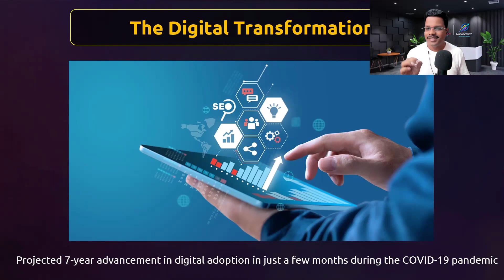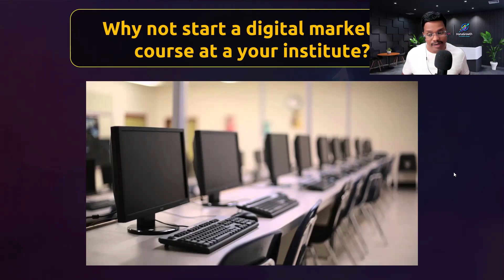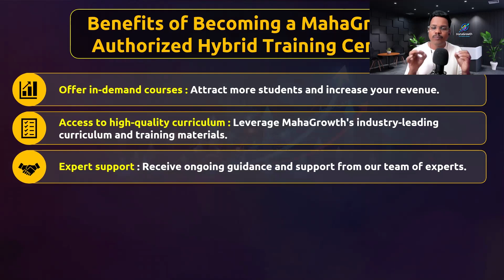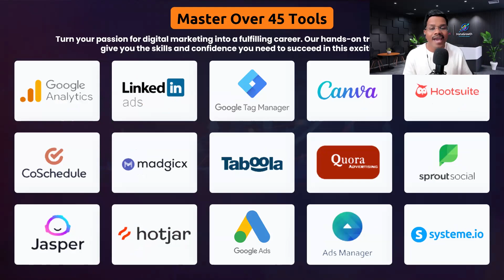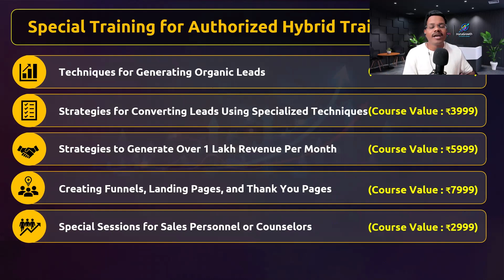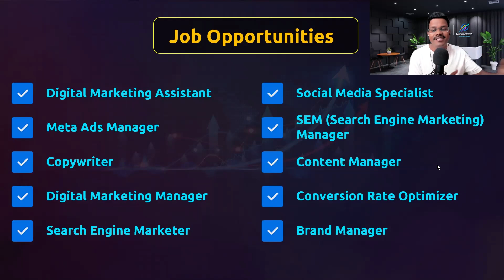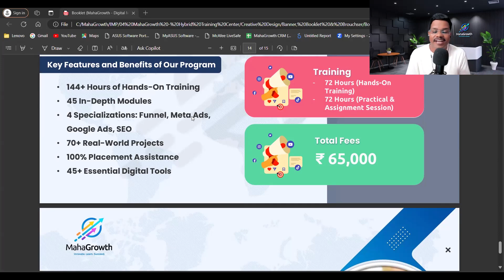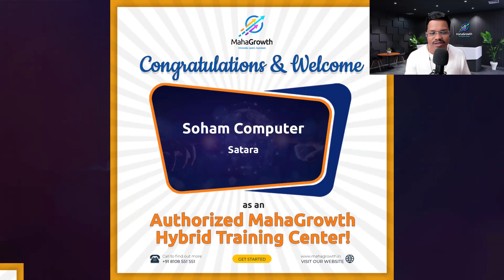Live Webinar - Become a MahaGrowth Authorized Hybrid Training Center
Become a MahaGrowth Authorized Hybrid Training Center &
Start Digital Marketing using AI Course at Your Center

माझ्या चॅनल विषयी :

मराठी उद्योजकांनी त्यांचा व्यवसाय डिजिटल करून MT फ्रीडम मिळवावे म्हणून मी जोतिराम सपकाळ - डिजिटल कोच, महाग्रोथचा संस्थापक या चॅनेल वर सातत्याने, डिजिटल टूल्स (Digital Tools) चा प्रभावी वापर कसा करावा, डिजिटल मार्केटिंग (Digital Marketing) चा योग्य वापर कसा करावा, चांगला रिझल्ट येण्यासाठी रिसर्च (Research), रणनिती तयार करणे (Strategy Creation), वेगवेगळ्या सिस्टिम तयार कारणे (System Creation), या सिस्टीम वर जास्तीत जास्ती ट्रॅफिक आणणे (Traffic Generation) आणि Automation या विषयी सविस्तर आणि स्टेप बाय स्टेप ट्रेनिंग मराठी मधून मराठी उद्योजकांना देत आहे.

मी वापरतो ...

Web Camera
Ring Light
Laptop Stand
Croma Green Backround